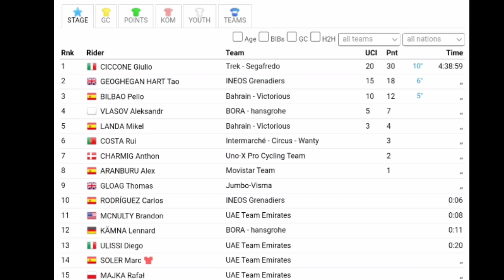Guilio Ciccone Wins & Leads | 2023 Volta a la Comunitat Valenciana | Stage 2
Guilio Ciccone Wins & Leads | 2023 Volta a la Comunitat Valenciana

Guilio Ciccone was quoted saying  "."
Classification

1 Guilio Ciccone (Ita) 178 km in 4h38'59"
2. Tao Geoghegan Hart (GBr) same time
3. Pello Bilbao (Esp) "
4. Alexander Vlasov (Rus) on 1"
5. Mikel Landa (Esp) "
6. Rui Costa (Por)  "
7. Anthon Charmig (Den) 2"
8. Alex Aranburu (Esp) "
9. Thomas Gloag (GBr)  "
10. Carlos Rodriguez (Esp) 6"

General Classification

1 Giulio Ciccone (Ita) 9h17'00"
2. Tao Geoghegan Hart (GBr) at 4"
3. Pello Bilbao (Esp) 5"
4. Alex Aranburu (Esp) 10"
5. Alexander Vlasov (Rus) "

Music
1.
2. Splice app (GoPro)
Upcoming events
Tread Worn Journeys 體育頻道
فقي قناة الرحلات البالية الرياضية
ट्रेड वॉर्न जर्नी स्पोर्ट्स चैनल
Banda de rodadura gastada Journeys Sports Channel
Tread Worn Journeys Chaîne sportive
ট্রেড ওয়ার্ন জার্নিস্ স্পোর্টস চ্যানেল
Спортивный канал Tread Worn Journeys